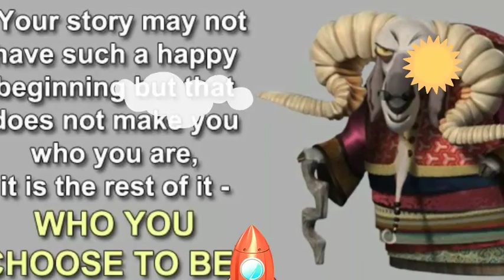Lentera Tour Djogja Ceria Bersama Himpudi Karangmalang Sragen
Lentera Tour Organizer Bersama Himpaudi Karangmakang Sragen